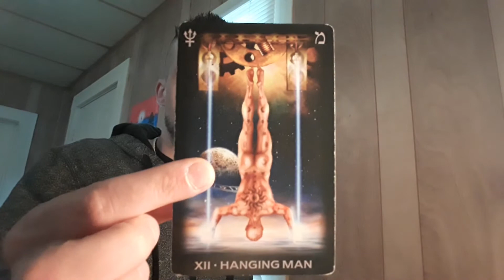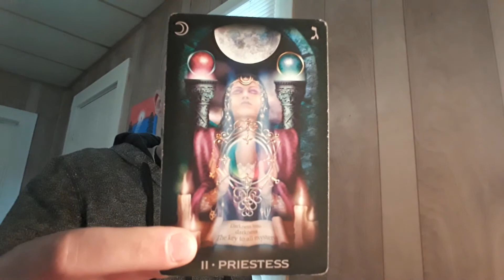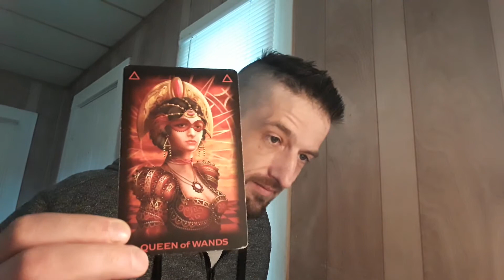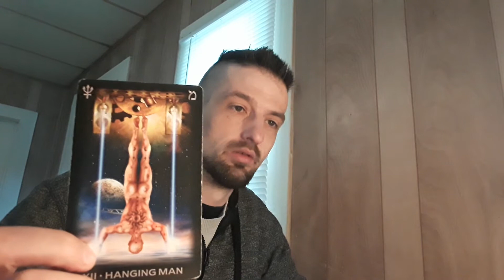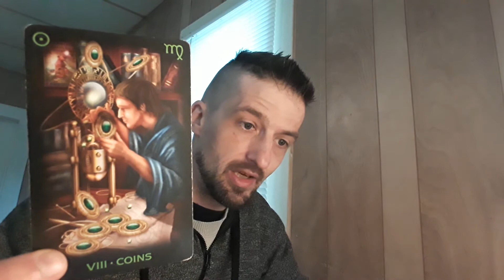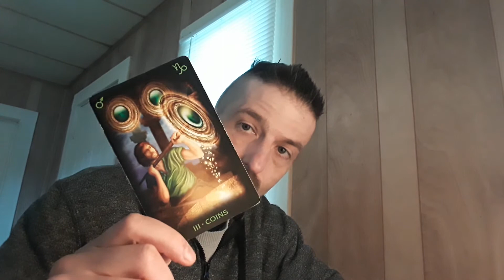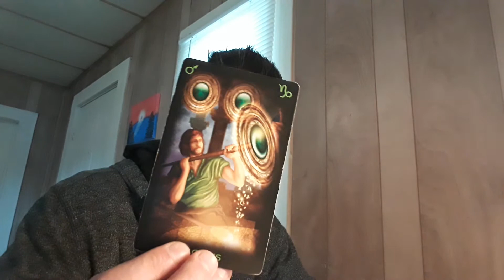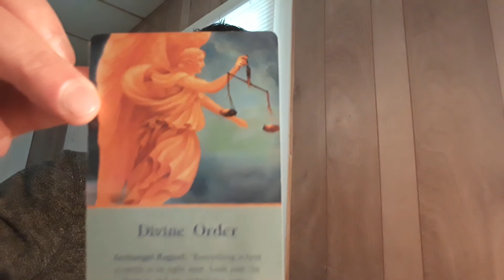'Scarlet Kitty' a Personal Tarot reading for you